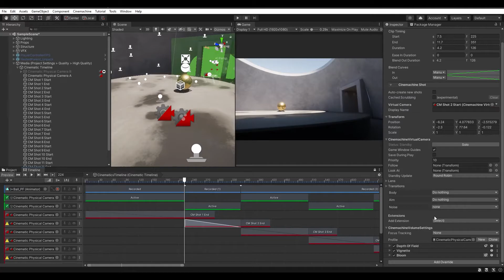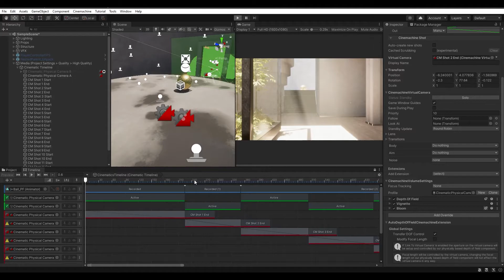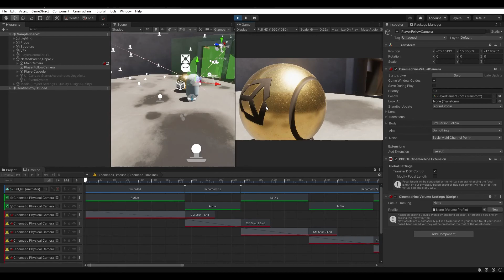Cinemachine Extension - Physically Based Auto Depth of Field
An overview in adding the Auto Depth of Field component to Cinemachine Via Cinemachine Extensions.

and consider joining our community on Discord.